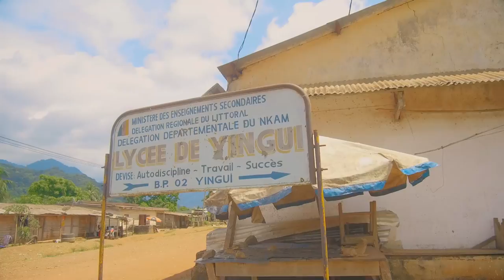SERGINY SEMA - NIBO'O - Vidéo officielle by Arnold Théo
New single de l'artiste SERGINY SEMA -  Nibo'o
le guide de la culture Banen
à consommer sans modération
en prélude des Banen en fête en décembre 2021.